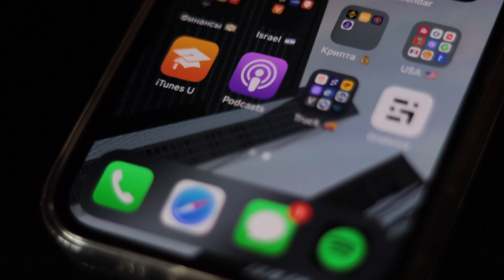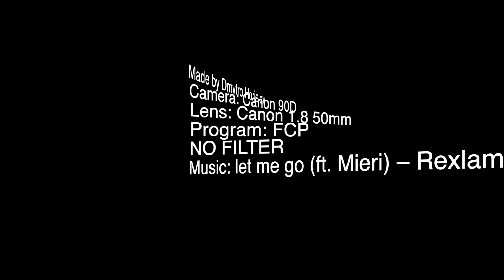CANON 90D TEST | Тест камеры Canon 90D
Очередной тест камеры CANON 90D, видео снято с объективом Canon 1.8 50 mm. Видео снято без света, исключительно солнечный свет из окна. Для видеомонтажа использовался FCP. Без фильтров и цветокоррекции. Видеосъемка без стабилизатора, видео стабилизировалось в монтажной программе.

Регистрируясь по этой ссылке на Booking.com вы получите в бонус 15$ (после первой поездки):

Бонус в размере до 58$ вас ждет, если вы зарегистрируетесь и забронируете номер через AIRBNB: